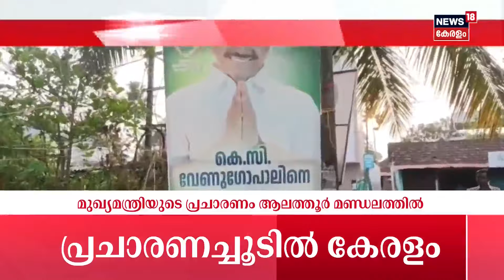Lok Sabha election 2024 |Alappuzhaയിൽ UDF തെരുവുനാടകത്തിന് നേരെ ആക്രമണം;പിന്നിൽ CPM എന്ന് ആരോപണം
Lok Sabha Election 2024 : Alappuzha നഗരത്തിൽ ആലിശ്ശേരി സക്കറിയ ബസാർ മേഖലകളിൽ UDF Candidate KC Venugopalന്റെ Flex Boardകൾ  നശിപ്പിച്ച നിലയിൽ. ഇന്നലെ വളഞ്ഞവഴിയിൽ UDF നടത്തിയ തെരുവ് നാടകം തടസപ്പെടുത്തിയിരുന്നു  സംഭവത്തിൽ 10 CPM പ്രവർത്തകർക്കെതിരെ കേസെടുത്തു.